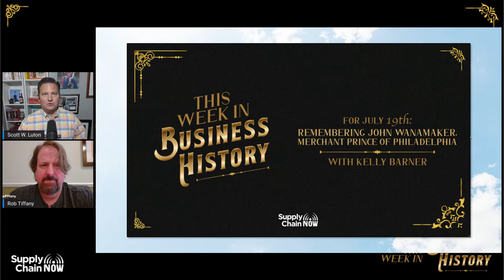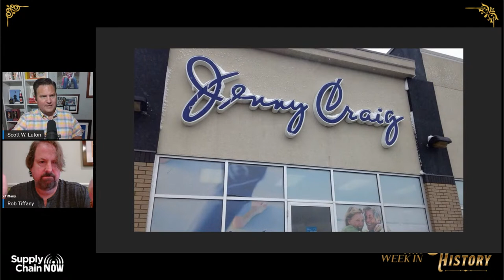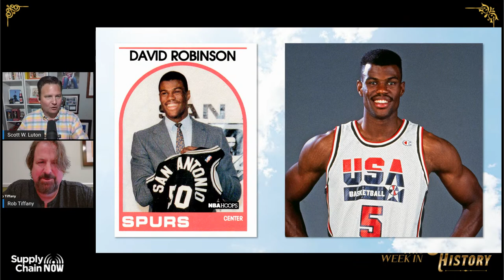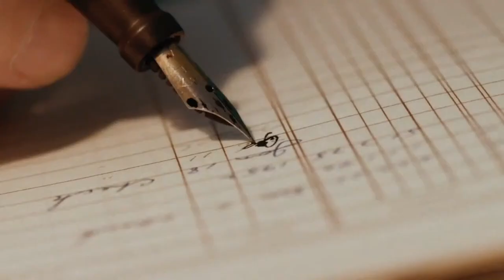This Week in Business History LIVE! - with Rob Tiffany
Join us on Tuesday, August 2nd at 4pm ET, as Scott Luton and  Rob Tiffany with Digital Insights connect the dots and journey down memory lane, shining a light on some of the most significant leaders, companies, innovations – and even lessons learned – from our collective business history.

WEBINAR- 3 ways to stay afloat through the supply chain crisis: A distributor’s story

WEBINAR: Sustainability and Profitability: The ripple effect of shipping less air